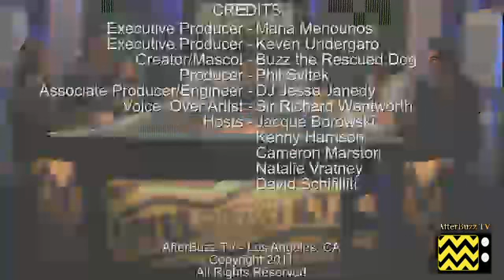A List Dallas After Show Season 2 Episode 6 "That's Illegal in Texas" | AfterBuzz TV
AFTERBUZZ TV -- A List Dallas edition, is a weekly "after show" for fans of Logo's A List Dallas. In this show, host Jacque Borowski breaks down the episode in which Phillip prepares to come out to his mother and decides to reconnect with his father, whom he hasn't seen in 10 years. Meanwhile, Levi continues to play with Taylor's heart, but might be going too far when he spends the night with Taylor's enemy Chase. There to help Jacque are co-hosts Natalie Vratney, Cameron Marston, and David Schif